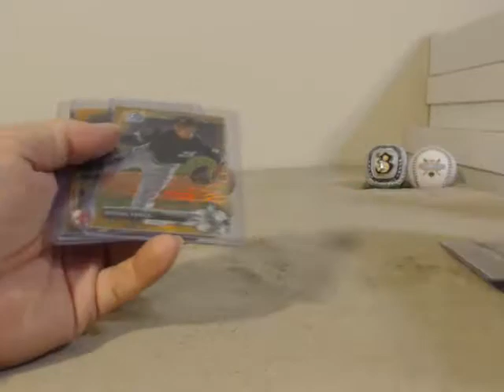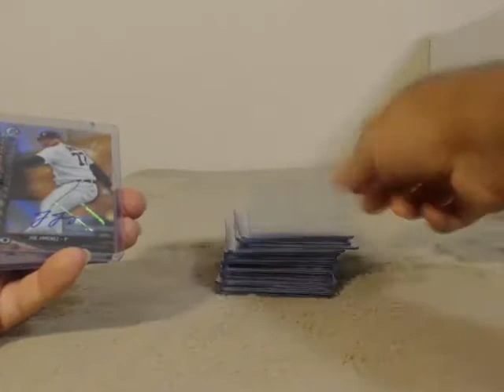2017 Bowman Chrome Recap 1 Case Player Break 9/30/17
2017 Bowman Chrome Recap 1 Case Player Break 9/30/17 - Captured Live on Ustream